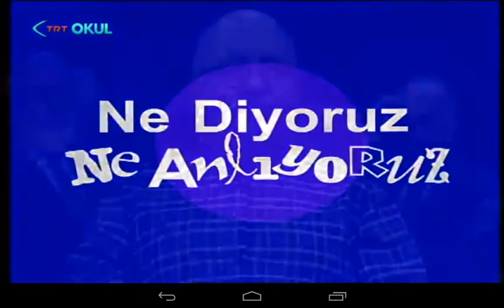Ne Diyoruz Ne Anlıyoruz - Somut / Soyut